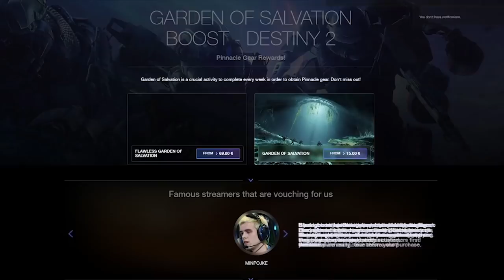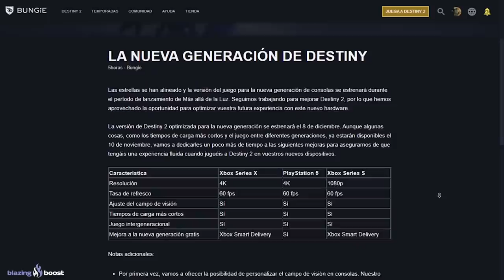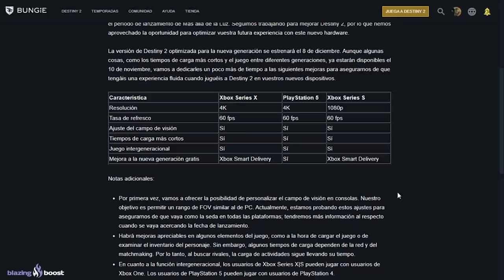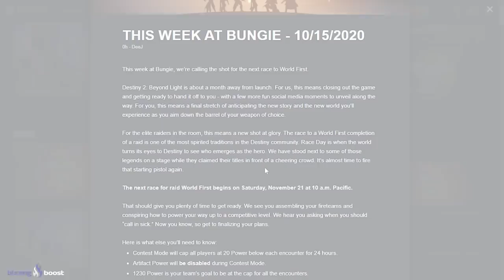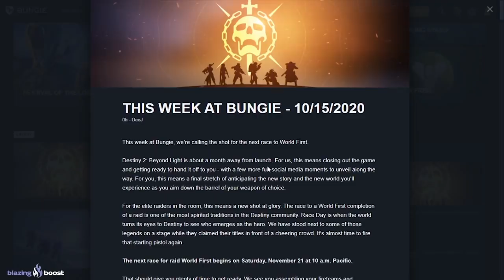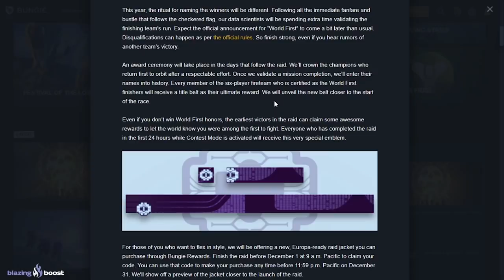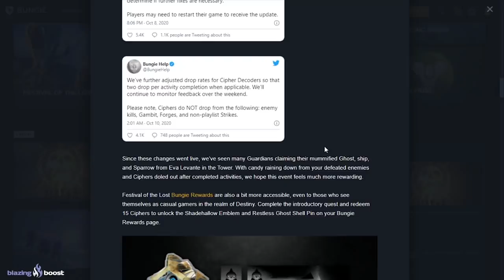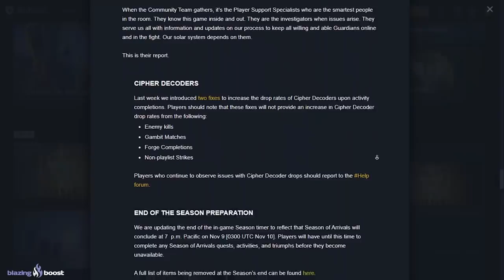Destiny 2 - Nueva Incursión Revelada! Nuevo Nivel Máximo! Fecha & Loot de Incursión! D2 en Next Gen!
2️⃣Reaccionar al post del sorteo fijado
⏰Finaliza el 19 de Octubre a las 19:00⏰
¡Mucha Suerte!💖🤗

- Richy